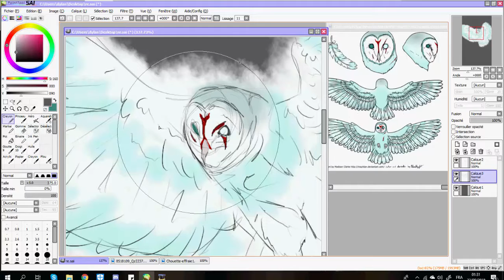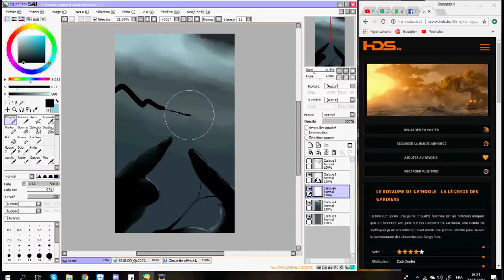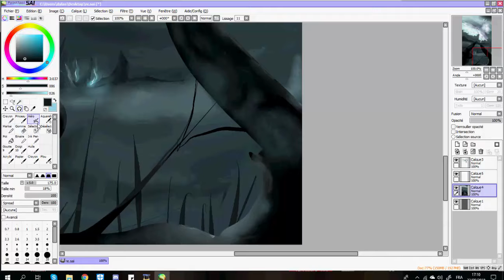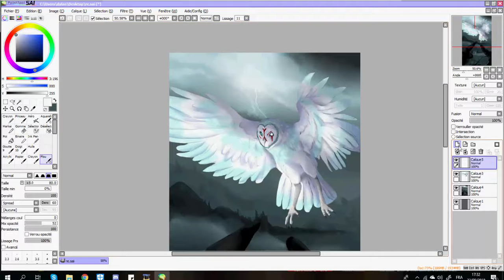Speedart: BlueFlyght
Ohohoh, voilà un petit speedpaint, d'une request. Je ne fais que rarement les oiseaux, donc, c'est une grande première pour moi d'en faire un ainsi, en premier plan.

Finish: Soon

Character: BluFlyght (Kax)